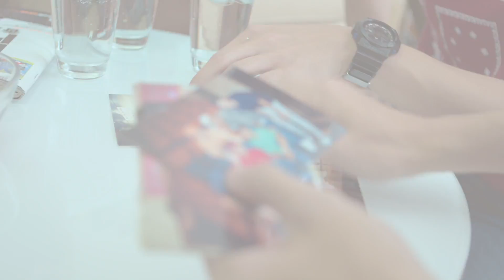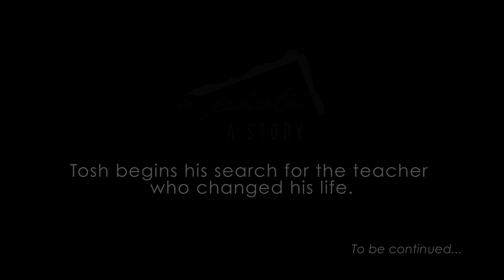PIXMA - A Photo. A Story. (Teaser)